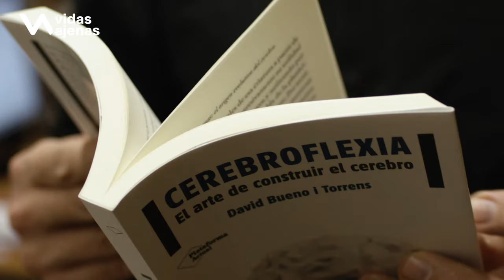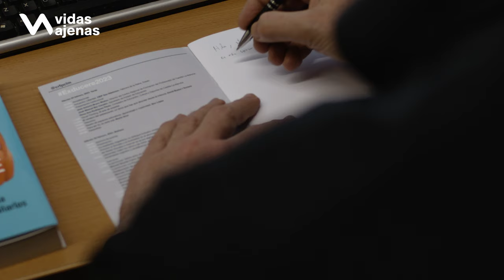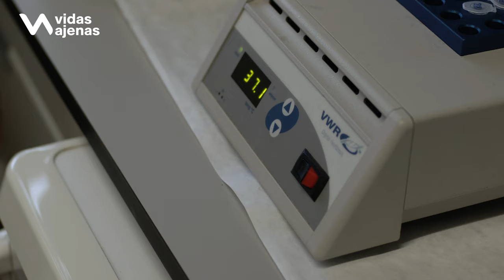🧠 Cómo potenciar tu cerebro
QUÉ LEER:
📗 Educa tu cerebro
📗 Neurociencia para educadores
📗 Educa tu cerebro: Aprende cómo funciona y cómo optimizarlo para disfrutar de una vida más plena
📗 El cerebro del adolescente
📗 El arte de persistir: Un viaje al interior del cerebro para aprender a gestionar el cambio y la incertidumbre
📗 Neuromitos En Educación

MIS LIBROS FAVORITOS DE LOS PROTAGONISTAS DE VIDAS AJENAS
📕 "Inteligencia matemática. Descubre al matemático que llevas dentro"
📕 "El Gran Salto", de Gervasio Deferr
📕 Decidme cómo es un árbol, de Marcos Ana
📕 Ser madre hoy, de Miguel Noguera

QUIÉN SOY

Hola, soy Javi. Soy periodista, me encantan las mates y entrevistar a personas que me enriquecen. Mi motivación es el conocimiento y contribuir a mejorar el mundo desde mi pequeño pueblito, donde vivo feliz. Vidas Ajenas es un proyecto personal que empezó para vencer mi timidez y continuó por la fascinación por el ser humano. Bucea entre nuestros reportajes y entrevistas y dime si has podido aprender algo.

✍️ Newsletter, donde te resumo qué leo y cómo podría ayudarte:
🍿 Telegram, donde te contamos cosas de Vidas Ajenas para los que quieran estar más cerca del equipo
🎙 Podcast en Spotify, por si no puedes vernos, pero sí escucharnos: